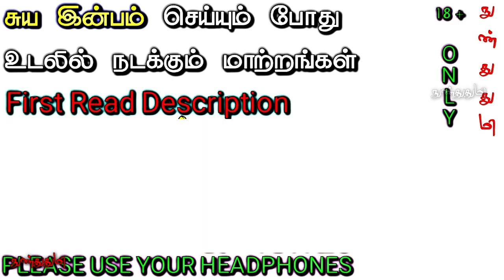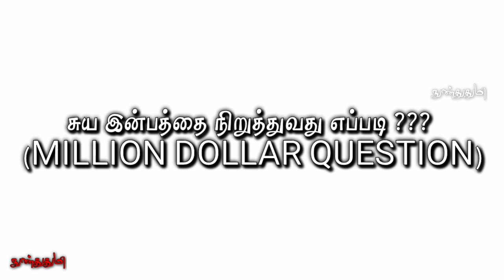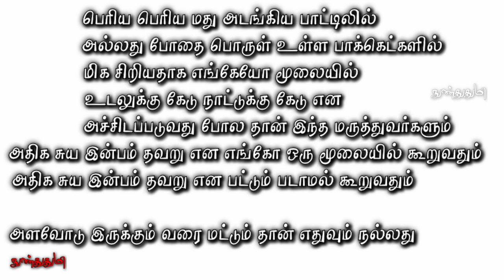HOW TO STOP 💦✊ / EASY METHOD / stop masturbation / tamil / இந்த video போதும் நீங்க நிறுத்த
இவை அனைத்தும்
நான் பல புத்தகங்கள் வாசித்தது
பல மருத்துவர்களின்
மருத்துவம் சம்பந்தமான காணொளிகளை கண்டதாலும்
கற்று கொண்ட விடயங்கள்

மது அடங்கிய பாட்டிலில்
அல்லது
சிகரெட் பாக்கெட்களில்
சிறியதாக எங்கேயோ மூலையில்
உடலுக்கு கேடு நாட்டுக்கு கேடு என அச்சிடப்படுவது போல தான்
பல மருத்துவர்களும்
அதிக சுய இன்பம் தவறு என
எங்கோ ஒரு மூலையில் கூறுகிறார்கள்

அளவோடு இருக்கும் வரை மட்டும் தான்
எதுவும் நல்லது

இறைக்கும் கிணறுதான் ஊரும் என கூறுவார்கள் அதற்காக ஊறவே விடாமல் தொடர்ந்து இறைத்து கொண்டே இருந்தால் ரத்தம் தான் வரும்  ?

அளவுக்கு அதிகமாக
தொடர் சுய இன்பம் செய்வதால்
நைட்ரிக் ஆக்ஸைடு,
CGMP மற்றும் அசிடைல்கோலைன்
குறைபாடு ஏற்படுவதால்
கண் நரம்புகள் பாதிக்கப்பட்டு
பார்வை மங்கும்
கண்களை சுற்றி கரும் புள்ளிகள் உண்டாகும்
கண்பார்வையும் பாதிக்கப்படுகிறது
சுய இன்பத்திற்கு அடிமை ஆகும் போது
முகம் வாட்டமாக காணப்படும்

அதிக சுய இன்ப பழக்கம்
பின்பக்க கீழ் முதுகு வலியை கொடுக்கும்
இதற்கு காரணம் நரம்பியக்க
வேதி பொருட்களான டெஸ்டோஸ்டீரான், ஆக்ஸிடோஸின், DHEA மற்றும் DHT ல்
ஏற்படும் குறைவு இந்த வேதி பொருட்களின் குறைபாட்டினால் ப்ரொஸ்க்ளாண்டின் E2 என்ற ஹார்மோன் சுரந்து விடுவதால்
இது வீக்கத்திற்கு காரணமாகி
கீழ் முதுகு வலி உண்டாகிறது

விந்து வெளிப்படும் வேகத்தை
உடலின் பாராசிம்பதடிக் நரம்புகள் தான் கட்டுப்படுத்தும் அதிக கை பழக்கத்தால்
இவை பலவீனபடுவதால்
விந்து வெளிப்படும் வேகம் குறைவதுடன்,
விந்து வெளிப்படும் போது ஏற்படும் அபரிமிதமான இன்பத்தையும் குறைத்துவிடும்

அதிகமாக சுய இன்பம்
பழக்கம் உள்ளவர்களுக்கு
அந்த முறையில் இன்பம் இருக்கிறது என
மூளை பழகிவிடுகிறது எனவே
உடலுறவின் போது ஈடுபாடு இல்லாமை
ஆணுறுப்புக்கு விரைப்பு தன்மை இல்லாதது அவர்களுக்கு சாதாரணமாக உடலுறவு கொள்வதில் சிக்கல் ஏற்படும்

அதிகமாக சுய இன்பம் செய்யும்
ஆணோ பெண்ணோ தன்னுடைய துணை உடலுறவுக்கு அழைக்கும் போது
அதை வெறுப்பதும் வேண்டாம் என கூற
எதாவது ஒரு காரணத்தை தேடுவது
அல்லது
துணையின் மீது எதாவது காரணத்தை சொல்லி எரிந்து எரிந்து விழுந்து
தனது துணையை சரியாக திருப்தி படுத்தாமல் அல்லது
அவர்களுக்கு இயற்கையாக தேவைப்படும்
உடல் தேவையை தரமுடியாமல் போகும்

இது இன்னும் கள்ளக்காதல்
போதை பழக்கம் போன்ற
பல பிரச்சினைக்கு வழிவகுக்கும்

சுய இன்பத்திற்கு அடிமை ஆனவர்களின்
சிறுநீர் குழாய் பலவீனமாகும்
அடிக்கடி மெல்லிய நரம்புகள்
எழுச்சியடையும் போது
பரவச உணர்வுக்காக சிலர் நிறுத்தி நிறுத்தி நீண்டநேரம் சுய இன்பம் செய்யும் போது
மெல்லிய நரம்புகள் தனது வலிமையை
இழக்க துவங்கும் அதனால்
சிறு நீர் கழிக்கும் போது வலி ஏற்படும்
சிறுநீர் குழாய் அழுத்ததை
தாங்கமுடியாமல் போய் விடுவதால்
சிறு நீர் கழிக்கும் போது எரிச்சலும் வலியும்,
சிறு நீரை அடக்கும் தன்மை பாதிக்கப்பட்டு, கொஞ்சம் கொஞ்சமாக அடிக்கடி சிறு நீரை வெளியேற்றும் நிலை ஏற்படும்

சுய இன்ப பழக்கத்திற்கு அடிமை ஆனவர்களுக்கு,
ஹார்மோன்களின் சம நிலை பாதிக்கப்படுகிறது
அதிகமான சுய இன்பத்தின் போது
தூக்கத்திற்கு மிக முக்கியமான ஹார்மோனான மெலடொனின் இழப்பு ஏற்படுகிறது
மெலடொனின் குறைப்பாடு
தூக்கத்தை கெடுக்கிறது
தூக்கமின்மைக்கும் காரணமாகிறது

தூக்கமின்மை ஏற்படுத்தும் பாதிப்புகளை இருகட்டங்களாக பிரிக்கலாம்

ஒன்று எப்போதும் அசதியாக இருத்தல், இரண்டாவது எதையும் கூர்ந்து
கவனமாக செய்ய முடியாமல்
கவன சிதறல் அதிகரித்தல்
தூக்கமின்மை நாள்பட நாள்பட
உடல் சோர்வுக்கும்,
சுத்தமாக தூக்கமில்லாமல்
அவதிபடும் நிலைக்கு தள்ளிவிடும்
இந்த நிலை கிட்டத்தட்ட
சுய இன்ப பழக்கத்திற்கு முழுமையாக
அடிமை ஆனவர்களிடம் காணப்படும்

விந்தை விட்டவன் நொந்து கெட்டான்
சுக்கிலம் விட சுவர் கெடும்
இந்திரியம் தீர்ந்துவிட்டால்
சுந்தரியும் பேய் போல
என்ற பல சித்தர் பாடல்கள்
சுய இன்பத்தின் தீமையை
நமக்கு உணர்த்துகிறது

தேவையில்லாமல் விந்தை வீணடிக்காமல்,
உடலுறவு என்பது நம் அடுத்த சந்ததியை
பூமிக்கு கொண்டு வர ஒரு நிகழ்வு என
அதன் உண்மை நிலையை உணர்ந்தால்
உடல் நன்றாக இருக்கும்,

அத விட்டு ஏதோ இன்பம் கிடைகிறது என்று எப்பொழுதும் அதை நோண்டி கொண்டே இருந்தால் உடல் பலம் கெட்டு,
உறுப்புகள் பலம் இழந்து
உடல் நோய்களின் இருப்பிடம் ஆகிவிடும்.

Google Copyright Image's